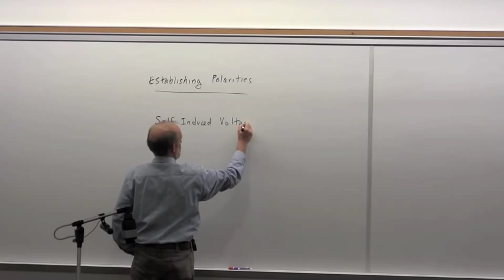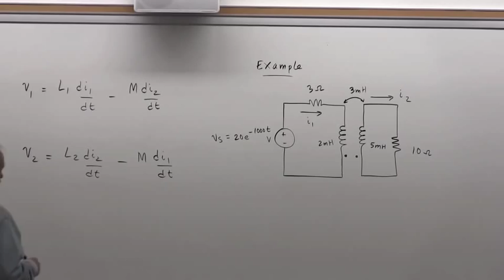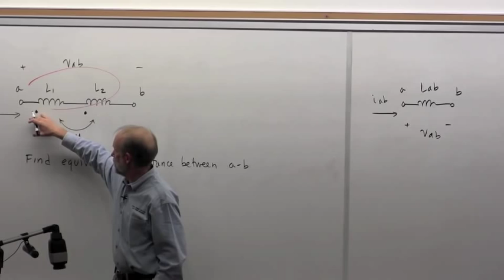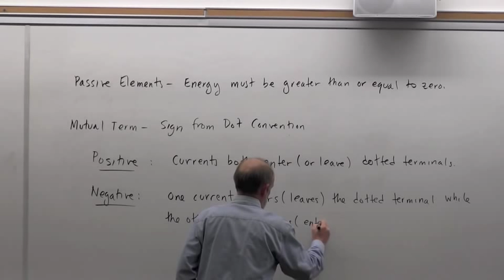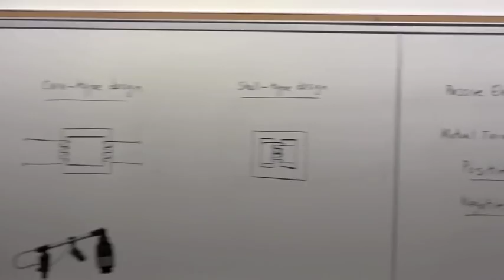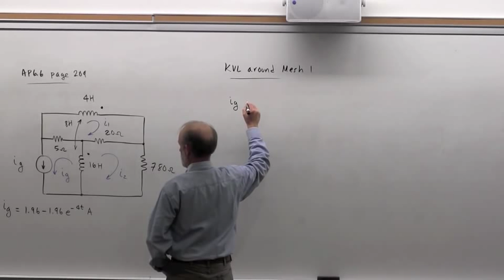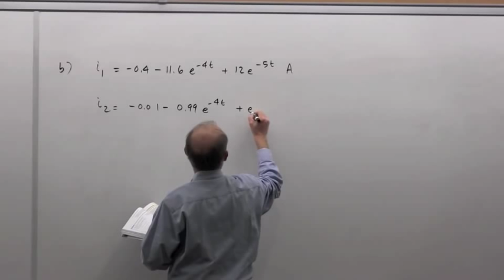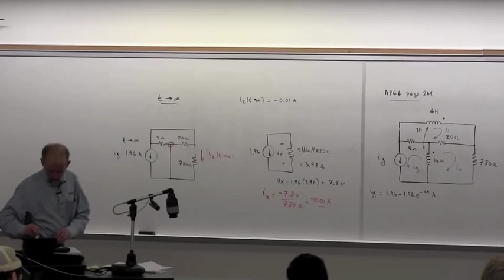EGGN 281 Lecture 21 - Mutual Inductance & Energy Calculations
EGGN 281 Lecture 21
Mutual Inductance
Energy Calculations

Taught by Dr. Ravel Ammerman, Colorado School of Mines